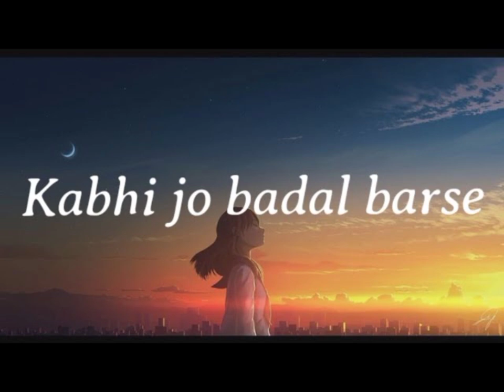Kabhi jo badal barse hindi lyrics song C4 creative brain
thx for watching my videos 🙂❤️